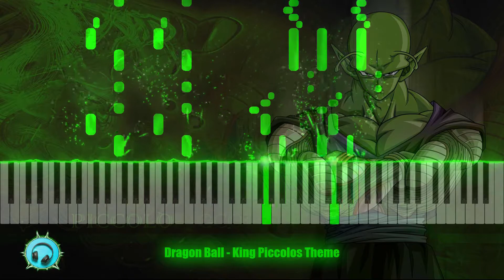Dragon Ball OST | Piano Cover | King Piccolo's Theme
Please Note:

The above links are monetized, which means you will have to go through interstitial ads to download them. The pop ups are disabled.

Tip: You just have to press "skip this ad" on the top right corner of the site and you will be redirected to download link. There is no need to allow notifications or perform any tasks for downloading the file.